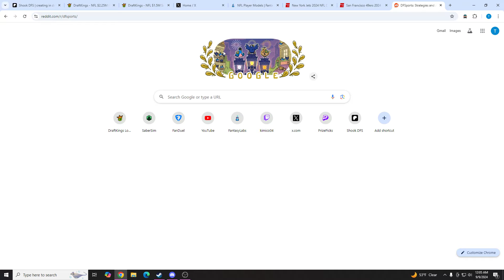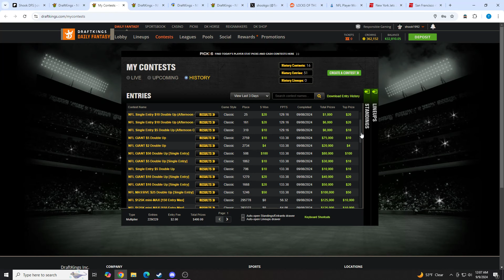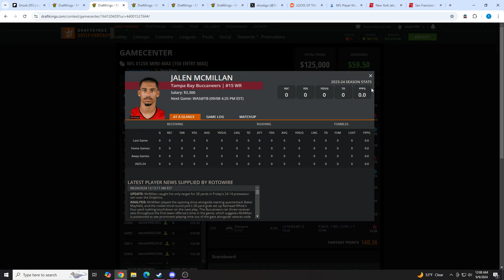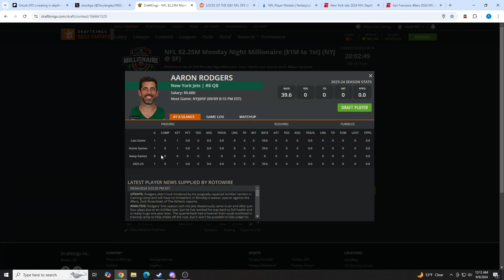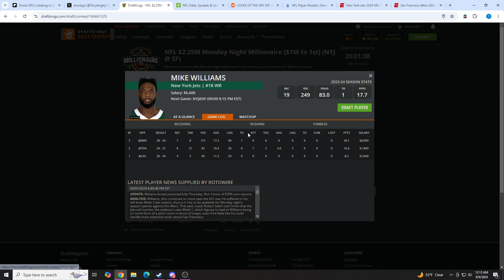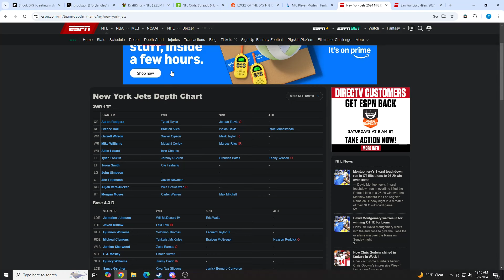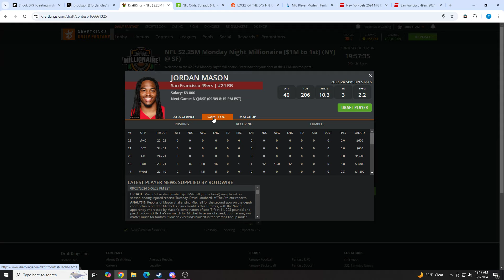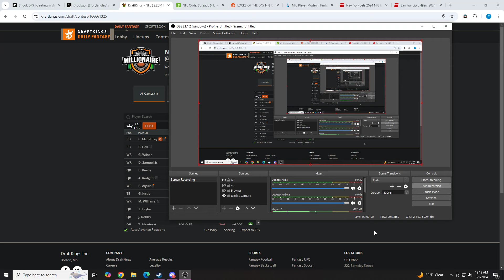BEST DRAFTKINGS NFL DFS PICKS | MNF JETS vs 49ers ANALYSIS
I go over the NFL slate between the jets and 49ers